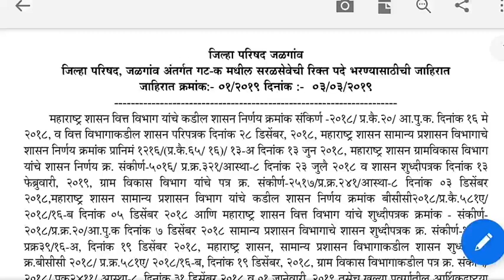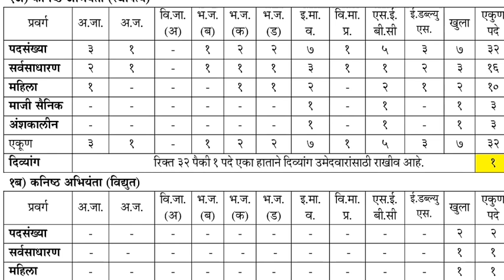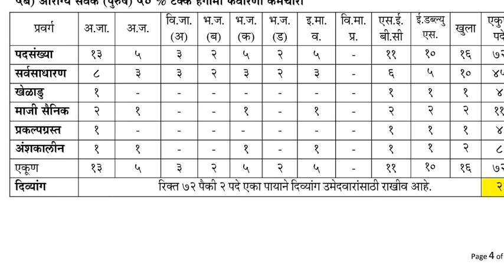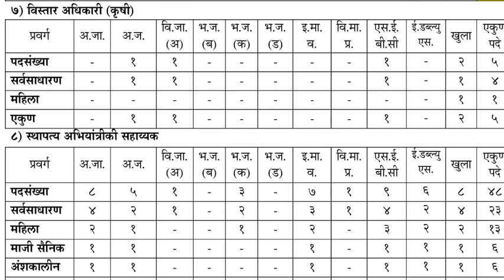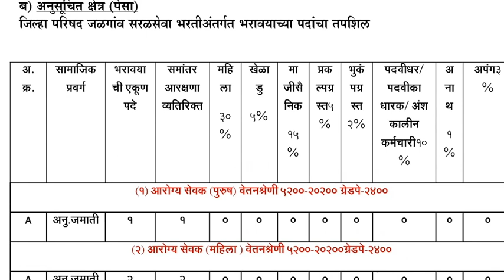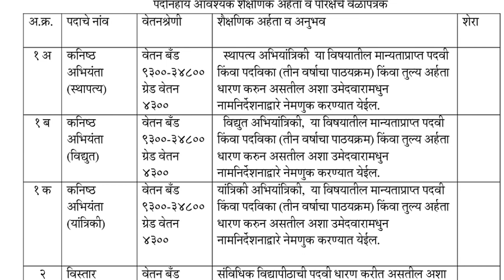जिल्हा परिषद जळगांव। संपूर्ण जाहिरात बघा।एकूण पदे 577।कॅटेगरी नुसार किती पदे येतील??? इथे बघा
Jalgaon jilha parishad advertisement 2019

Maharashtra jilha parishad bharti